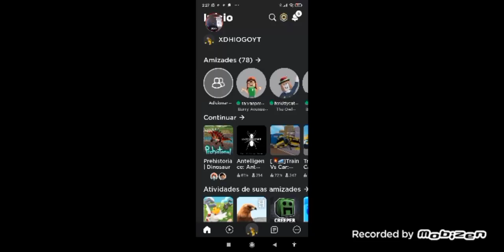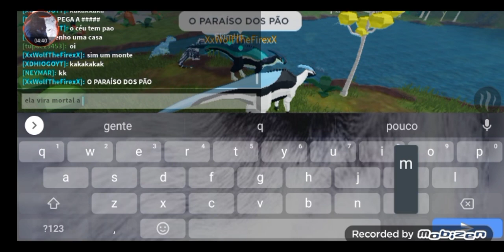tô morrendo de rir kakakakkakakakakskakakkakakskakkskskskakakakakakkaakakzkkz